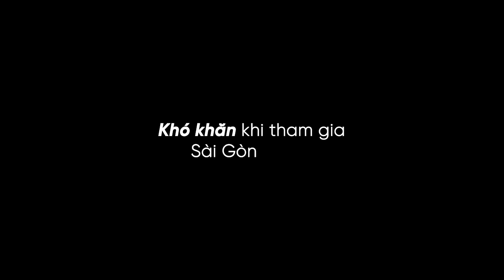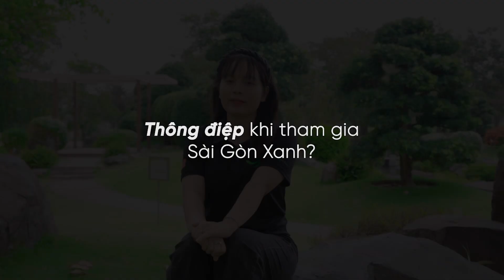Những khoảnh khắc đẹp của thành viên Sài Gòn Xanh